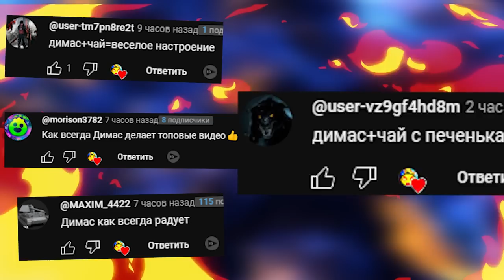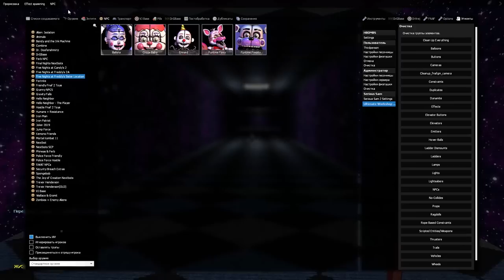АНИМАТРОНИКИ ГОНЯЮТСЯ ЗА НАМИ В ЛАБИРИНТЕ FNAF SISTER LOCATION ГАРРИС МОД GMOD SANDBOX Garry's Mod